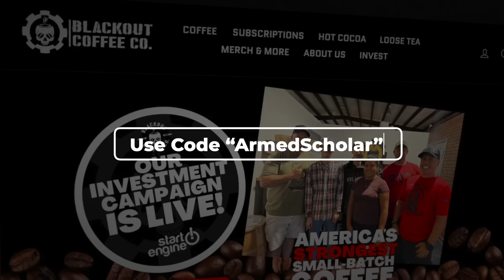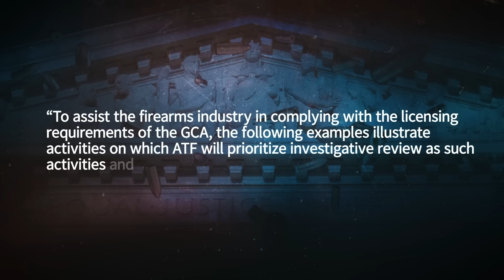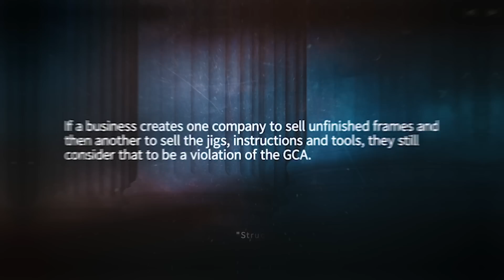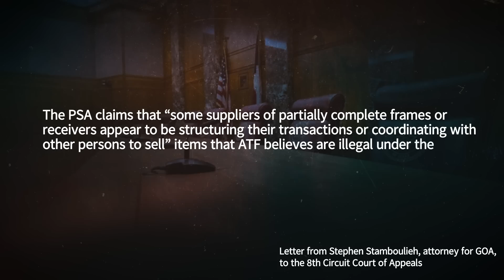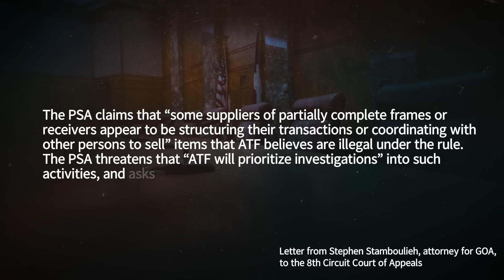SHOCKING! ATF Publishes Chilling Warning Letter After Losing 2A Court Battles!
In this video I break down the recent letter sent out by the ATF to the community about the enforcement of the frames/receivers rule!